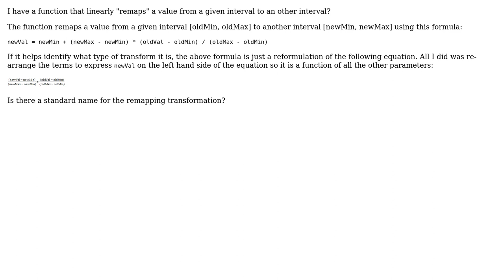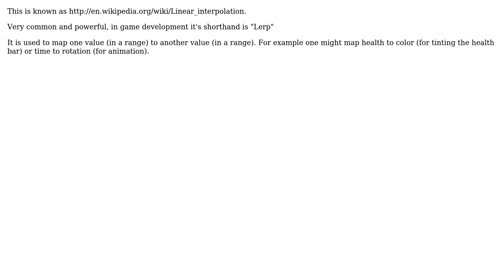Software Engineering: What kind of transform is this? (2 Solutions!!)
Software Engineering: What kind of transform is this?

With thanks & praise to God, and with thanks to the many people who have made this project possible! | Content (except music & images) licensed under CC BY-SA | Music | Images & others | With thanks to user wip user kevin cline user Kelly Thomas and the Stack Exchange Network Trademarks are property of their respective owners. You are responsible for your own actions.